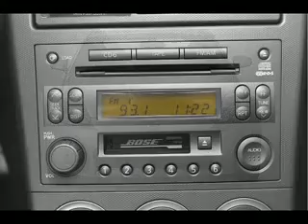Used 2003 Nissan 350Z Tempe AZ 85284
Type: used
Year: 2003
Make: Nissan
Model: 350Z